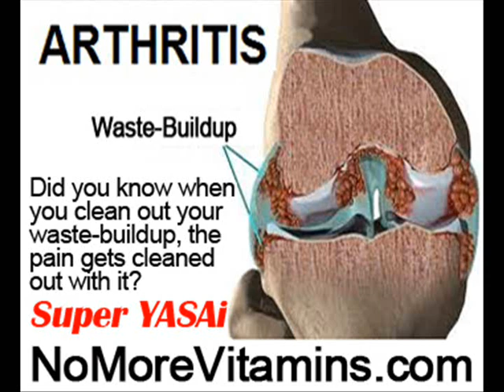Can Gas Cause Lower Back Pain by NoMoreVitamins com